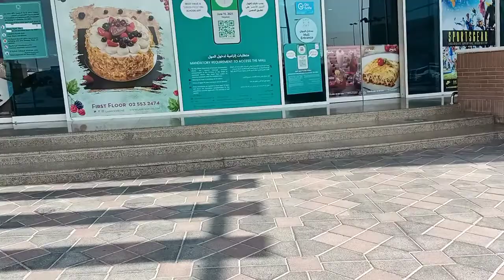MAZYAD MALL MUSSAFAH